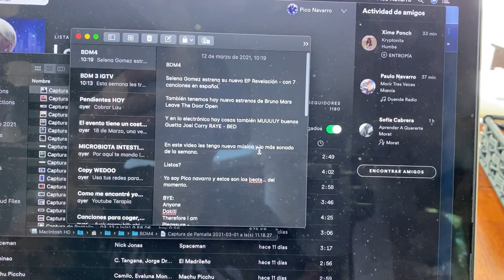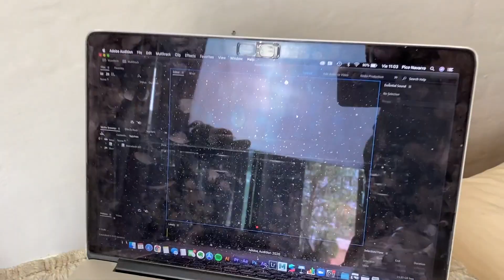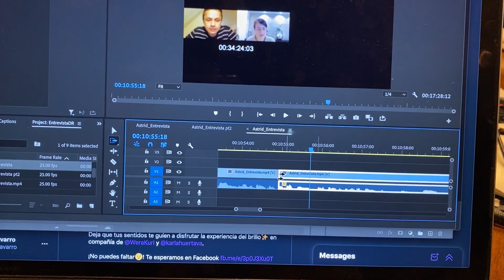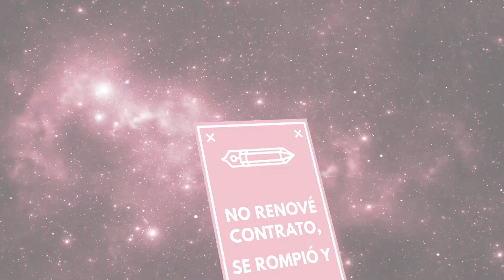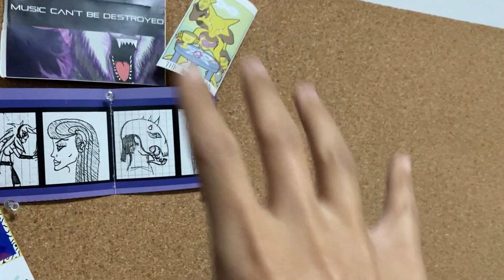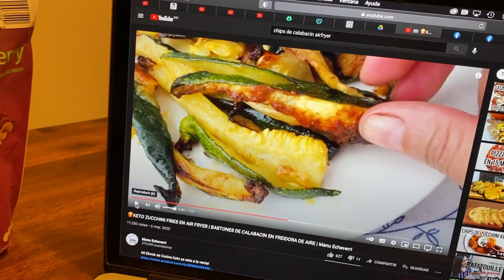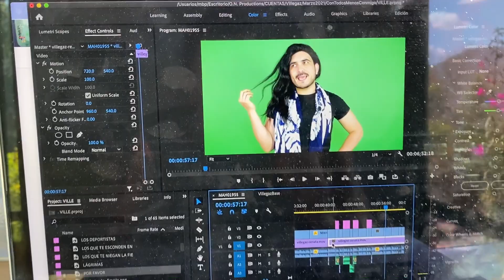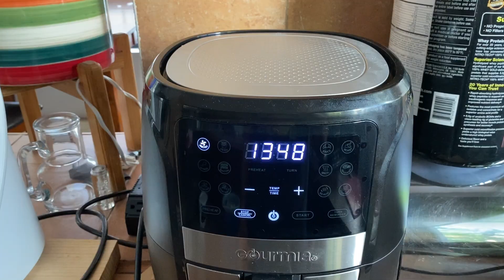La vida Moreliana | Vlog 1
Esta semana les grabé el primer vlog del nuevo canal! les quería compartir un poco más mi día a día, que vean en que trabajo normalmente y cómo se vive una semana tranquila en Morelia con mi familia. (Bueno mis hermanos estaban fuera y fuimos solo mis papás, las perritas y yo).
Normalmente estoy la mitad del tiempo en morelia y la otra en CDMX, así qie aproveché esta vez para grabarles lo que hago en mi día a día en Morelia.
Espero que les guste este nuevo formato que quiero que sea el inicio de un proyecto bonito!

Díganme si quieren más Vlogs! porque mi plan es hacer un vlog semanal!